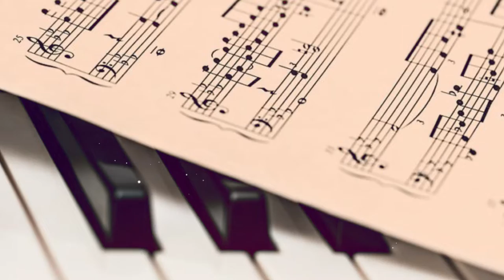Día del Compositor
15 de Enero: Día del Compositor. Un día como hoy, pero del año 1945, se fundó la sociedad de autores y compositores de México, aunque la fecha exacta de su creación es el siete de enero, fue hasta el quince cuando se dio el registro oficial.